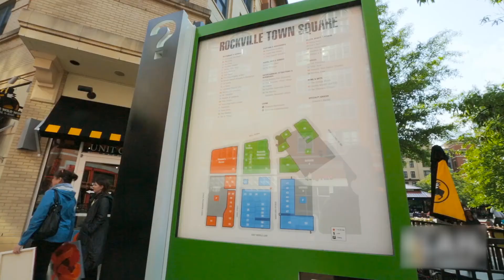303 Park Rd